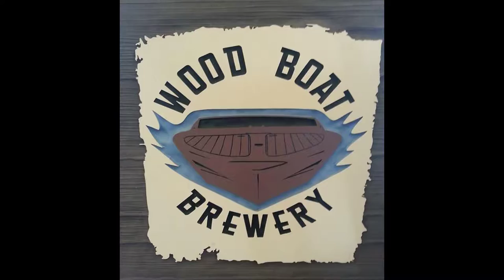Wood Boat Brewery Clayton, NY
Business Description:
Located in Clayton, New York, Wood Boat Brewery is a microbrewery dedicated to creating high-quality craft beer using fresh, local ingredients.

Our team has a passion for crafting full-flavored beer while utilizing the local resources that our great community has to offer. From our Pardon Me Pale Ale to our White Cap Milk Stout, Wood Boat Brewery has something for everyone to enjoy in a fun and friendly atmosphere. While you’re sipping on a craft beer, don’t forget to order some food from our kitchen. Our menu features everything from appetizers and sandwiches to the best brick oven pizza in the area!

We’re open year-round, 7 days a week. Stop in and see why everyone has a good time at Wood Boat Brewery! com or call with any questions.